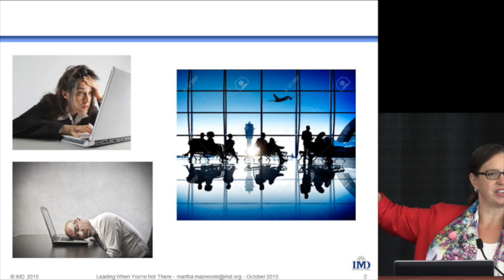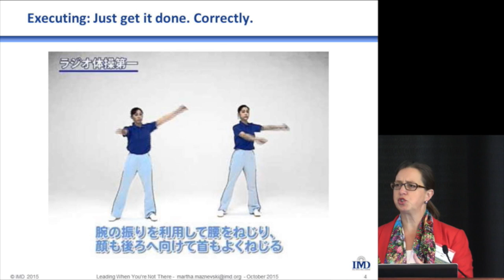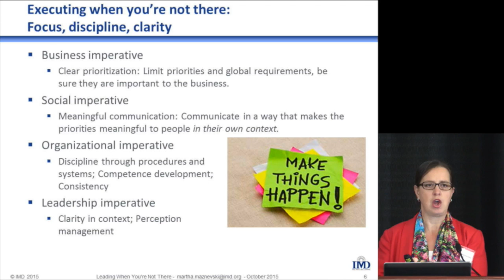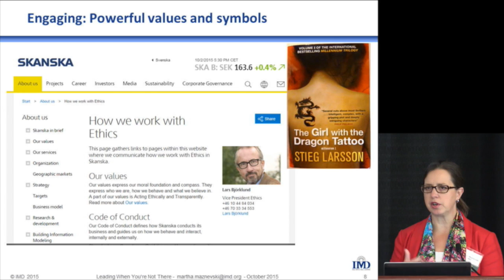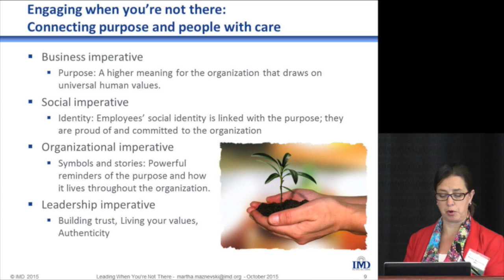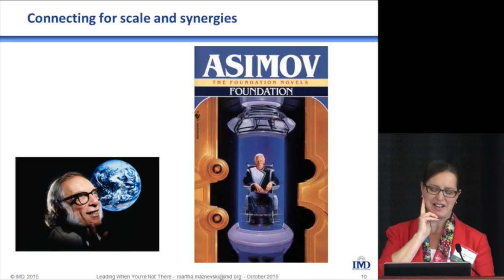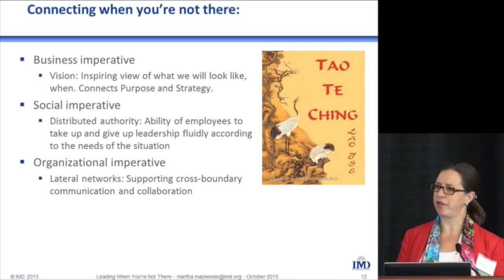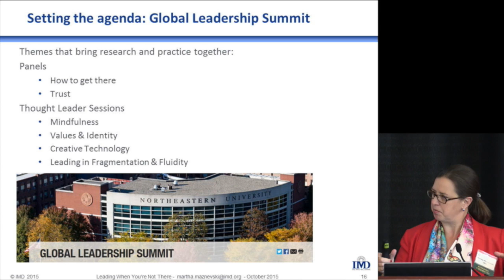Global Leadership Summit 2015 - Leading When You're Not There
Global Leadership Summit 2015 at Northeastern University, hosted by D'Amore-McKim School of Business.

In this year’s Global Leadership Summit, panel of business experts discussed the theme of leading when you can’t be there. They addressed the challenges of leading in a global marketplace and how to be continuously present without being physically present to oversee teams based all over the world.

Topic: Leading When You're Not There

Speaker:
Martha Maznevski: Professor of Organizational Behavior & International Management, IMD